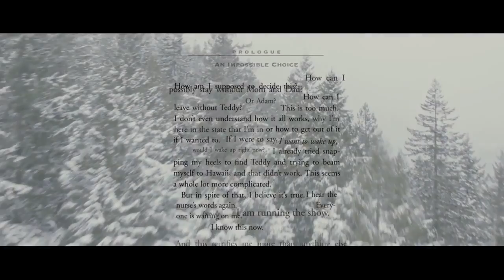If I Stay Official 'Prologue' TRAILER (2014) - Chloë Grace Moretz, Mireille Enos Movie HD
A car accident lands 17-year-old Mia in a coma and claims the life of her family.